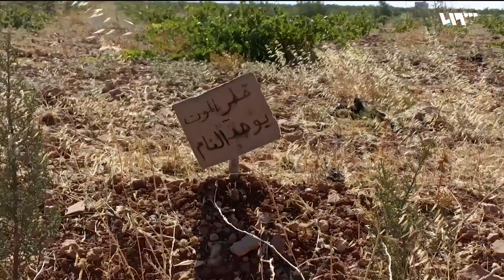تصوير خاص: ما أسباب عدم عودة مهجري ريف حمص إليه؟ | لم الشمل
تنتشرُ في مناطقِ ريفِ حمص الشمالي كثيرٌ من الألغامِ قام النظامُ بزراعتِها بُعيدَ استعادتِهِ السيطرةَ عليها في العامِ ألفين وثمانيةَ عشرَ والتي أودت بحياةِ  أكثرَ من مئةِ مدنيٍّ وفقَ ما وثّقته الشبكةُ السوريةُ لحقوق الإنسانِ